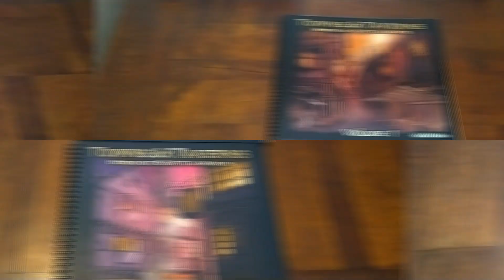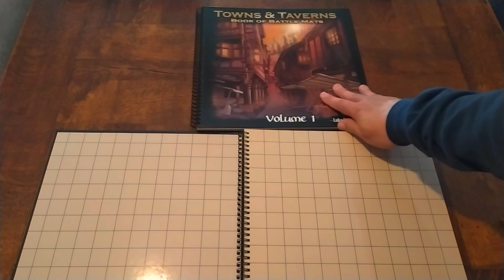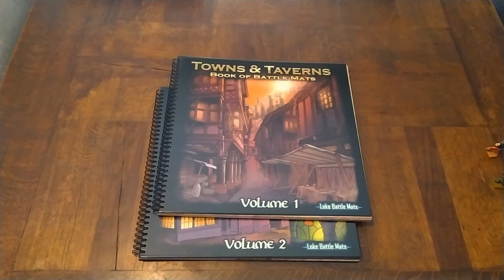Books of Battle Mats : Towns and Taverns (Présentation)